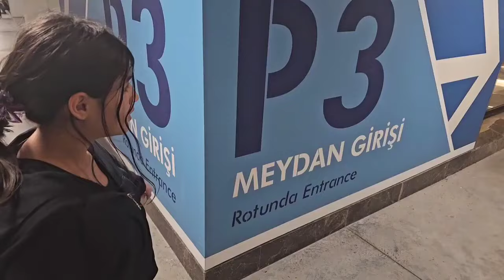NİSA AVMDE EĞLENCE MERKEZİNDE KAYBOLDU !! MELİSA AZRA HERYERDE ARIYOR !!